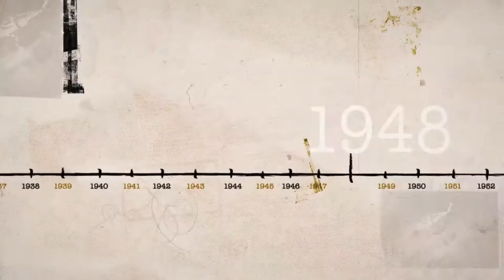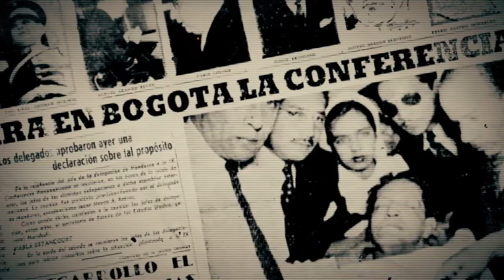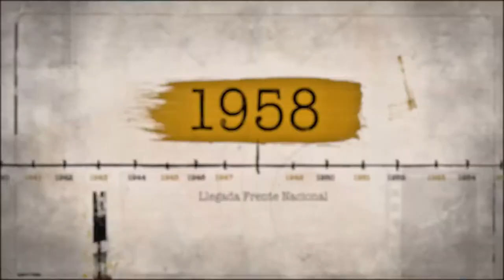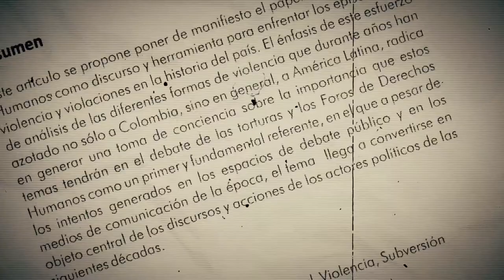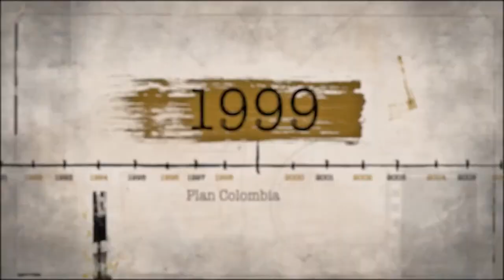Fuerzas Armadas y su evolución en Colombia Cap1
Fuerzas Armadas y su evolución en Colombia
Desde 1948 y hasta el 2020, qué son y cómo han evolucionado las fuerzas armadas en Colombia.